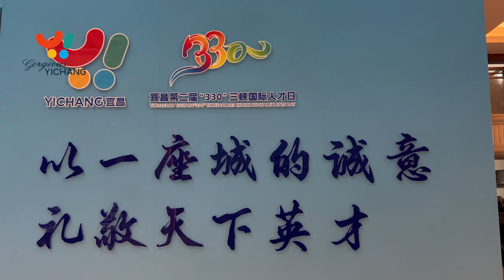Photography exhibition of works from Lorenzo Riccardi, Director of CICC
A photography exhibition of works from Lorenzo Riccardi, Director of CICC (China-Italy Chamber of Commerce), was held on March 31, 2023, as a side project of the 2nd annual Yichang "330" Three Gorges International Talents Day.